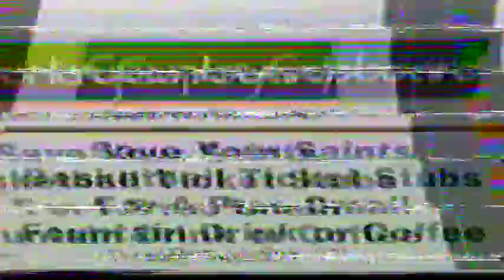NGCSU Lady Saintsvs GA SW Kim's Jr year